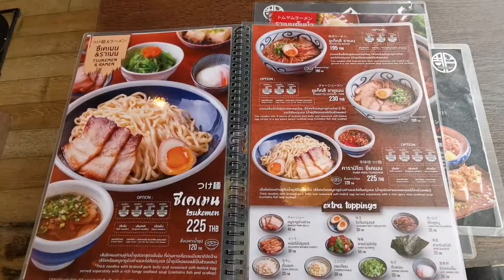เนื้อภูเขาไฟจานร๊อนน By Shugetsu Ramen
‼️โปรโมชั่นเมนูใหม่ เนื้อภูเขาไฟจานร้อน (Volcano Beef Hot Pot) เมนูใหม่สดๆร้อนๆ🔥 ที่สายเนื้อต้องร้องว๊าววว กับเนื้อเซตภูเขาไฟ 200 กรัม🥩 พร้อมน้ำซุปสูตรพิเศษ 🍲 ไข่ Cage-Free รสละมุน🥚 ข้าวเบอร์หนึ่งของญี่ปุ่น Niigata จะเนื้อจะหมูก็มีนะ

🍜และยังมีเมนูซิกเนเจอร์ อย่าง ซึเคเมน (Tsukemen) 225 .- ความอร่อยระดับมิชลินสตาร์ ด้วยเส้นสดใหม่เลือกเส้นได้ 100-400 g. ในราคาเดิม และซุปปลาแห้งเข้มข้น หอมกลิ่นหอยเซลล์ วางด้วยมูชาชูย่างถ่านหอมๆ ตอนนี้มีซุปกุ้งด้วยนะ

🍜อาบูระ โซบะ (Abura Soba) 195.-เส้นใหญ่แบบแห้งคลุกเคล้ากับโชยุและน้ำมันหอยเชลล์ ทอปปิ้งด้วยผงปลา หมูชาชู หน่อไม้ และถั่วงอก ปิดท้ายด้วยไข่ดิบ

🍲หม้อไฟมิโซะไส้วัว (Miso Motsu Nabe) ซุปมิโซะเข้มข้นต้มกับไส้วัว รสชาติละมุนละไม

🍗ไก่ทอดนัมบัง (Japanese Fried Chicken in Sweet Vinegar Sauce) 110.- ไก่ทอดกรอบนอกนุ่มใน ผสมเข้ากับซอสรสเปรี้ยวหวาน ทานคู่กับซอสนัมบัง

และเมนูทานเล่นอย่าง 🥟🥟เกี๊ยวซ่า 85.- กับ🍟เฟรนช์ฟรายมันหวาน 70.-  ที่อร่อยไม่เหมือนใคร สามารถไปตำกันได้แล้วที่
 Shugetsu Ramen - ชูเก็ทสึ ราเมน

⏰เวลาเปิดปิด
จันทร์-ศุกร์ 11:00-15:00, 17:15-22:00 (Last order 21:45)
เสาร์-อาทิตย์ 11:00-22:00 (Last order 21:45)

‼️โปรโมชั่นในช่วงนี้
1. เนื้อ/หมูคุโรบูตะ ภูเขาไฟจานร้อน 199 บาท
2. Lunch set
3. สมัครสมาชิคร้านรับไก่ทอดฟรี
4. Appetizer สั่ง 2 จาน จานที่สองลด 50%
5. ช่วงเย็นเครื่องดื่มพิเศษๆซื้อ 1 แถม 1

🛵สามารถส่ง Delivery ผ่าน
-foodpanda -grab -lineman -gojek